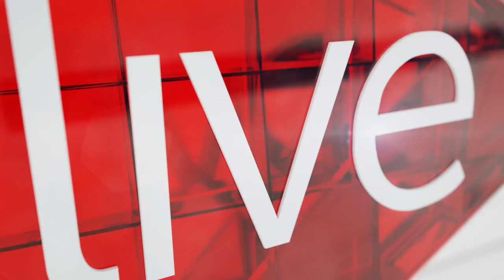Juan de Jongh interview